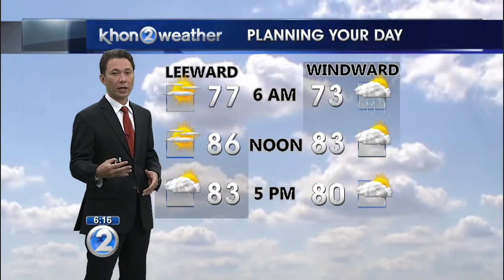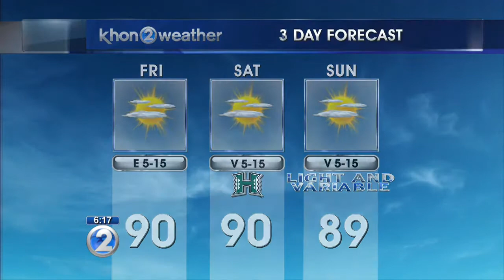KHON2 weather forecast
Trade winds gone this weekend.